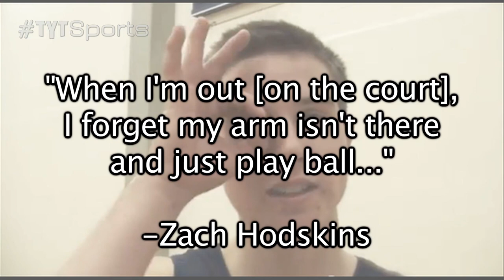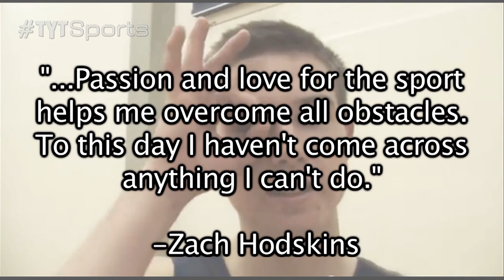Amazing One-Hand Basketball Player!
Zach Hodskins's limitations on the basketball court are hardly recognizable once he starts playing. He does not have a left arm past the elbow, but his jump shot is pure, his passing ability is fantastic and he is a true point guard. Zach recently received a walk-on offer from the University of Florida. The big question is: does he enroll in a smaller school or join the Gators' basketball team?

TYTSports:
5 Things You Should Know About Us...
1) Our content is 100% FREE.
2) We DO NOT bullshit you. Truth-telling is the source of free-thinking. We go where mainstream media simply do not.
4) We cover every sport, ranging from the NBA, NHL, Premier League, Serie A, La Liga, Ligue 1, Bundesliga footy, MLB, NCAA Football, NCAA Basketball, all Tennis tournaments and are branching out into UFC and Extreme Sports.
5) We are open to thoughts and suggestions from our viewers!